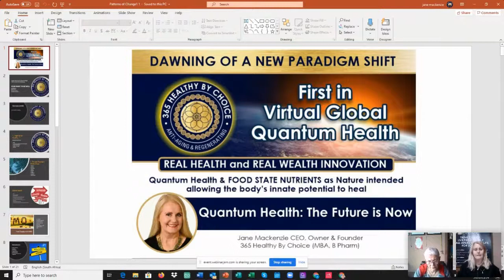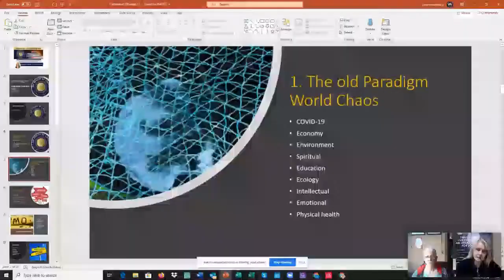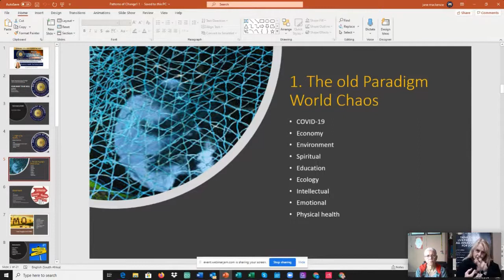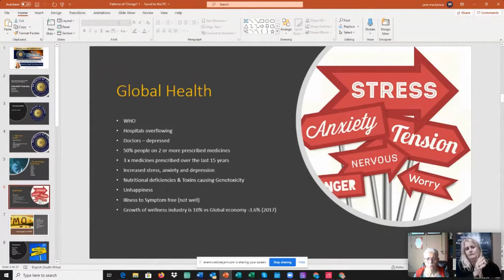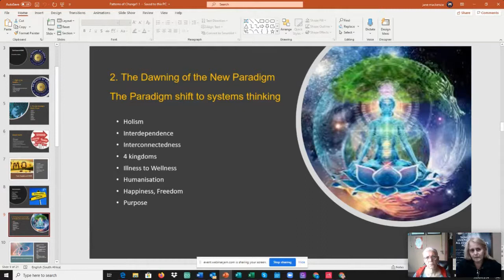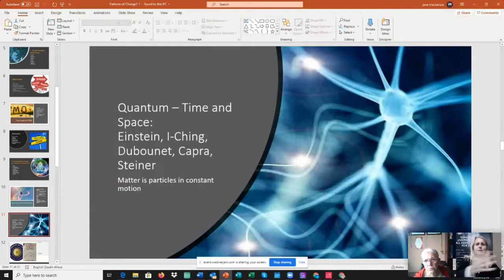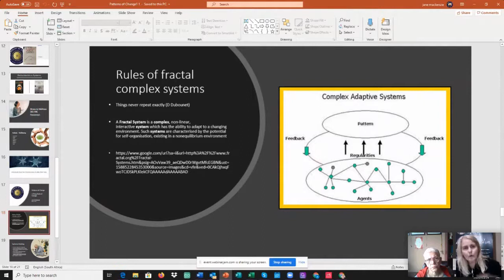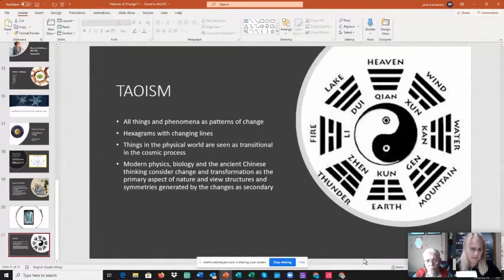Paradigm shift 1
The right to be well